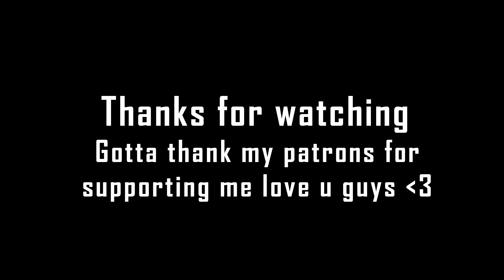[Warframe] MARCH 2020 MAINLINE UPDATE [Shotguns nerfed? Gas is completely dead?]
ty for watching boys. i love u all